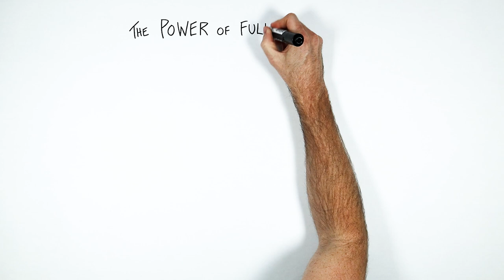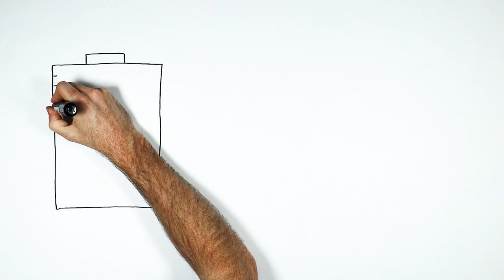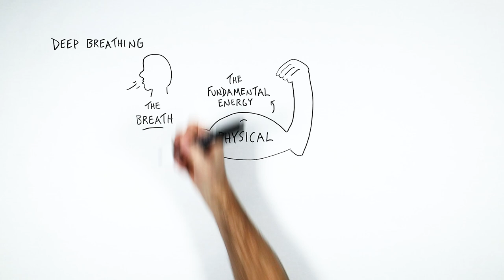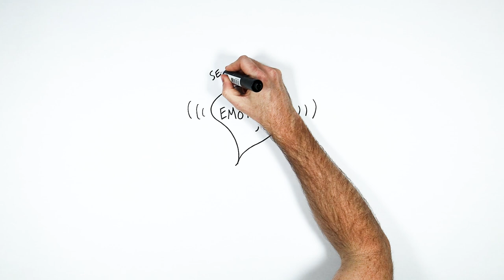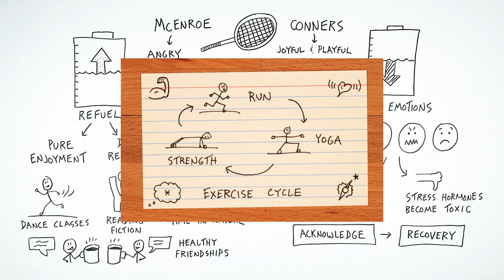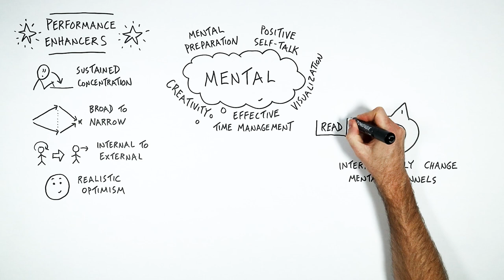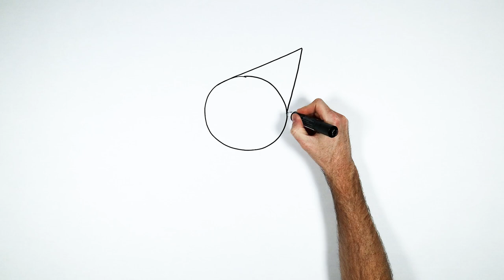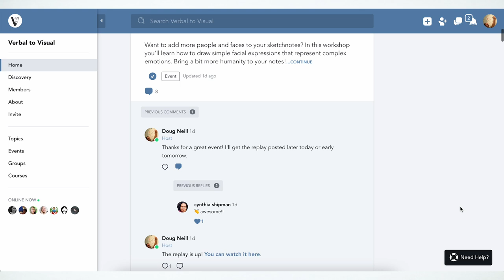Manage Your Energy, Not Your Time: A Visual Summary of The Power of Full Engagement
A visual summary of the book The Power of Full Engagement by Jim Loehr and Tony Schwartz.

Timestamps:

0:00 Overview
4:35 Energy Oscillation
7:39 Physical Energy
12:34 Emotional Energy
17:47 Mental Energy
23:17 Spiritual Energy

My name is Doug Neill and I'm passionate about helping others reach their full creative potential. I teach a skill called sketchnoting (also known as visual note-taking and graphic recording), which for me is a gateway to doing better work.

For sketchnoting courses, weekly live workshops, and one-on-one coaching calls, come join Verbal to Visual

I've chosen to not be on any social media platforms other than YouTube.